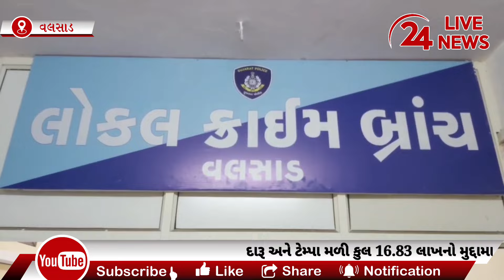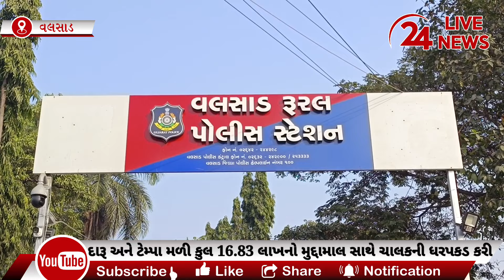વલસાડના ધરમપુર ચોકડી પાસેથી ટેમ્પોમાં પાર્સલના બોક્સની આડમાં લઈ જવાતો 11.78 લાખનો દારૂ ઝડપી પાડ્યો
વલસાડના ધરમપુર ચોકડી પાસેથી LCB પોલીસે ટેમ્પોમાં પાર્સલના બોક્સની આડમાં લઈ જવાતો 11.78 લાખનો વિદેશી દારૂનો જથ્થો ઝડપી પાડ્યો